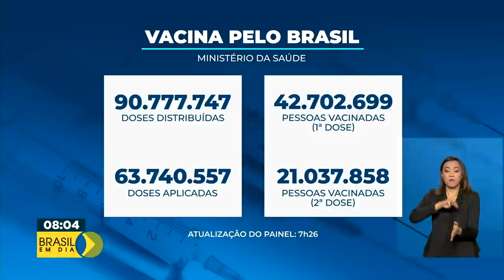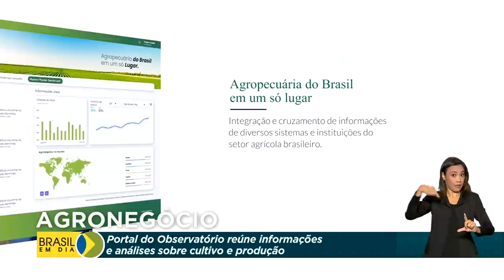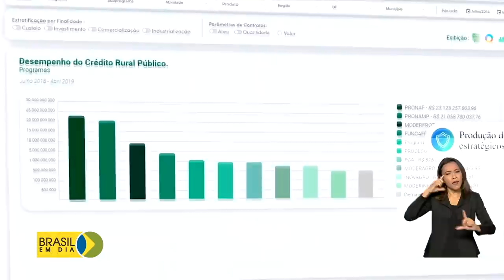Brasil em Dia - 26 de maio de 2021